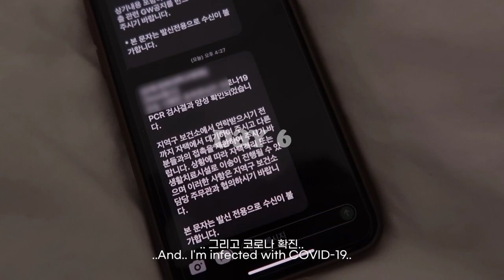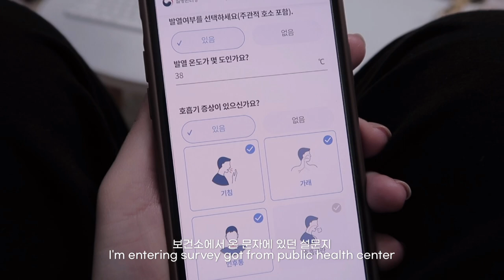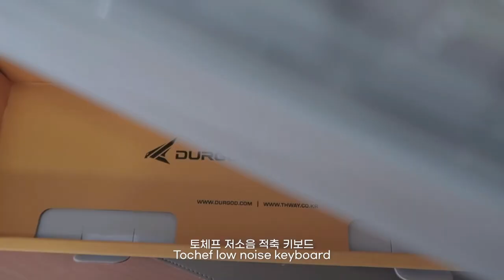vlog | 한의사 브이로그 | 코로나 확진 | 레지던트 | 세번째 자취 포기 🤦‍♀️ 이사 | 돌체테리아•키에리•위로상점 빵 먹방 | 직장인 브이로그 | 일상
안녕하세요🤍
3주만이에요. . ! 지난 2월 정말 많은 일들을 겪고. . 드디어 레지던트가 되었답니다 엉엉 😭 감격. .
2월에 코로나 확진, 그리고 격리 생활. . 그리고 세번째 자취를 포기하고 또! 본집에 들어갑니다 ㅎ.ㅎ
드디어 인턴 생활도 마치고 레지던트가 되었구요 ! 😍
그리고 계속되는 케이크, 빵, 디저트 사랑. . 🤍

작년 내내 그렇게 손 꼽아 기다리던 6시 이후 출근이 드디어 합법화(?)되었어요 !
많은 변화도 있고, 고난도 있고, 행복도 있었던 2월이었네요 ㅎ.ㅎ
3월은 더욱더 행복한 일들, 기대되는 일들만 가득했으면 좋겠어요 🤍
우리 현생 화이팅 !

Hello, everyone 🤍
It’s been 3 weeks since I uploaded last vlog. .
I had so much events last Feb. . !
Got infected to COVID-19, finished living alone, and finally became a resident !
And also addicted to bread, cake, and sweet desserts. . 🤍
Let’s cheer up this March, too !